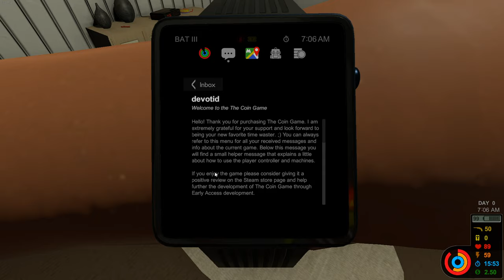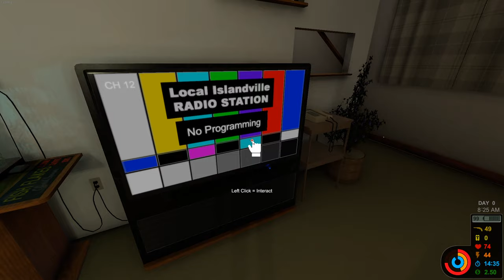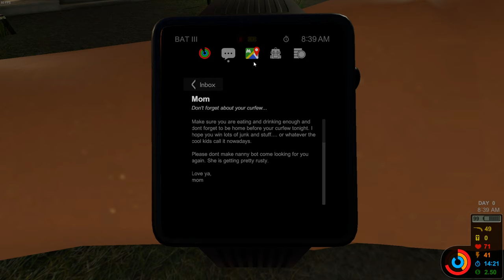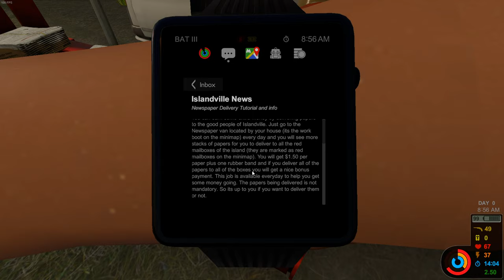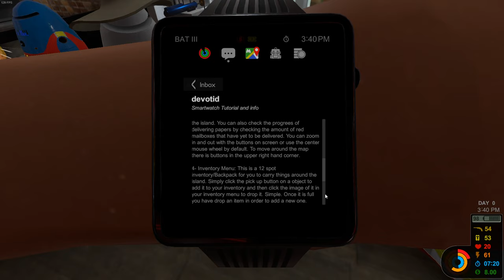The Coin Game - First Impressions!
My first impressions of this cool open world arcade simulator! Another video on this game coming soon!